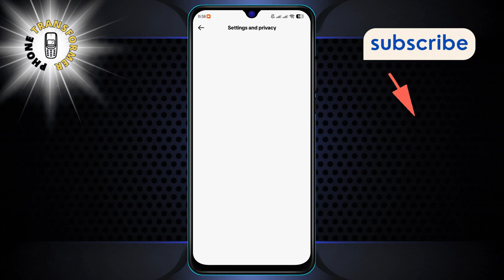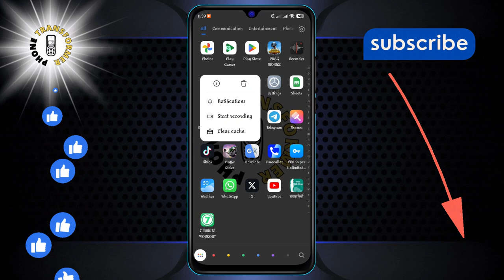How to Fix Auto Scroll Missing In TikTok | Restore Your TikTok Scrolling Now!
Struggling with TikTok's auto-scroll feature suddenly gone? You're not alone! Discover easy steps to get back to effortlessly browsing your favorite TikTok content. No need to manually swipe through videos anymore.

- Troubleshooting TikTok Auto Scroll Issue
- Restoring Auto Scroll Function in TikTok
- TikTok Auto Scroll Not Working Fix
- How to Get Auto Scroll Back on TikTok
- Resolve Missing Auto Scroll on TikTok